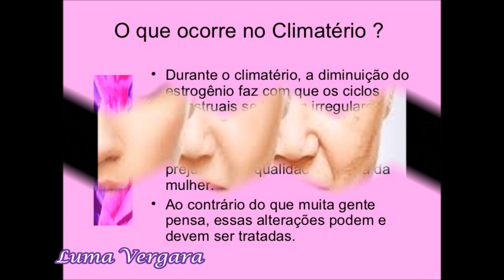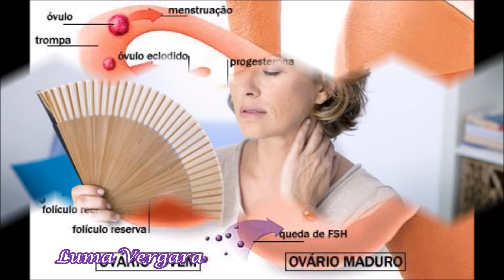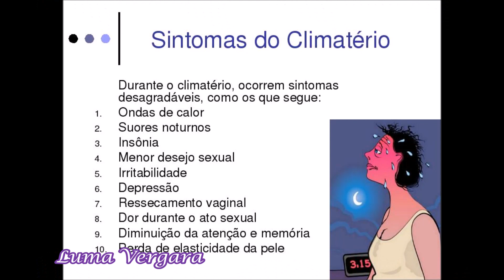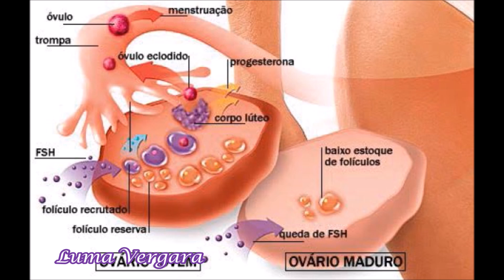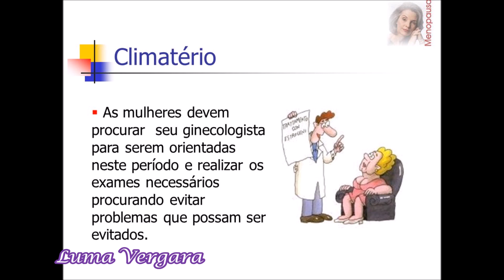🔴Climatério - Tratamento Alternativo alivia Sintomas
Ondas de calor, suores noturnos, insônia, perda da libido, ressecamento vaginal, diminuição da atenção e memória são alguns dos principais sintomas sofridos pelas mulheres neste período. Apesar de a menopausa ser considerada um fenômeno natural, esses efeitos podem interferir muito na maneira de viver. Por isso o tratamento para minimizar esses sintomas aliado ao acompanhamento de um profissional qualificado é ideal. É sempre o ginecologista de confiança que deve decidir, em conjunto com a paciente, o melhor tratamento.

A terapia de reposição hormonal é o mais comum, porém a busca por opções alternativas tem sido cada vez mais procurada pelas mulheres que já realizaram reposição ou que possuem alguma contra-indicação, principalmente porque apesar de ser o mais indicado, o tratamento que inclui diferentes combinações de hormônios geralmente é interrompido pelas usuárias após um ano, a maior parte por conta de sangramentos irregulares, medo de câncer ou doença tromboembólica e ganho de peso.

Esse suplemento alimentar alternativo custa em média R$ 60,00 dependendo da loja. Toma-se 15g em leite desnatado uma vez por dia para repor todas as proteínas necessárias.

-Mais Informações no Vídeo-

Se achou interessante e útil

Compartilhe essas informações com seus amigos e não se esqueça se gostou de um like também, ajuda muito o Canal.

(QUALQUER QUANTIA SERÁ BEM VINDA E AJUDARÁ À MANTER O CANAL) Obrigada desde já!

Beijos 💋no ❤coração e muito obrigado, e que Deus abençoe cada um de vocês!
    " O pouco com Deus, é muito, e o muito sem Deus é nada"